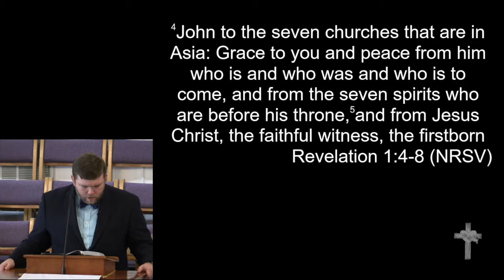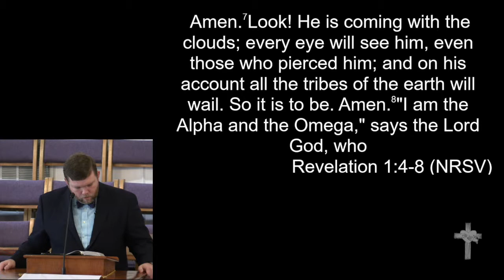4-28-19 - "Obey"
"Obey"